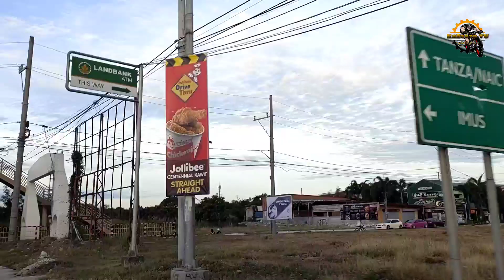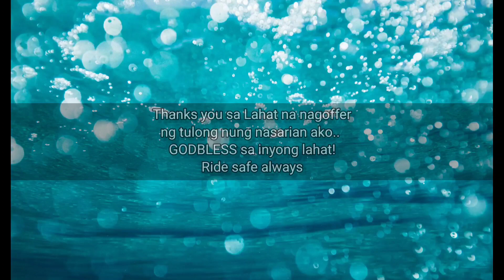KayBiang Tunnel | Ang haba ng ahon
Thank you to all the Cyclist who offered help to me nung naputolan ako ng chain.. Ridesafe sa Inyo always!!

Best Experience to unlocked your destination goal..